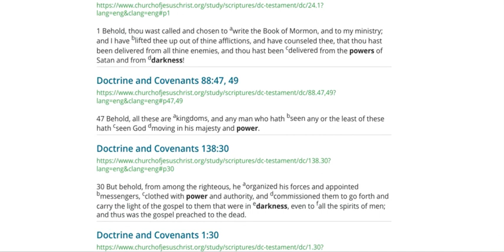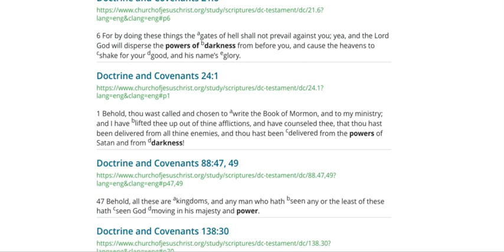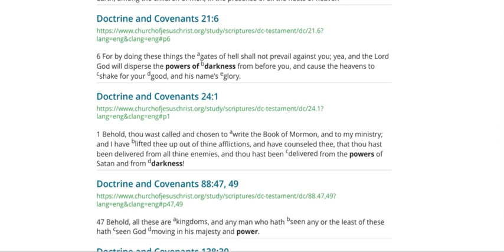Word From God : They're Using Powers And Dreams To Harm :Protection From their Powers